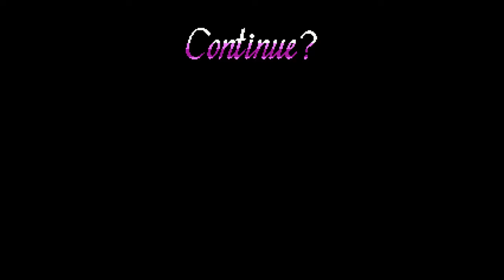Let's Play Freedom Planet (German) Part 20 - Nichts als Probleme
Nun haben wir es endlich in die Final Dreadnought geschafft und die Probleme hören einfach nicht auf. Das frustriert mich übelst und macht mich dermaßen wütend.